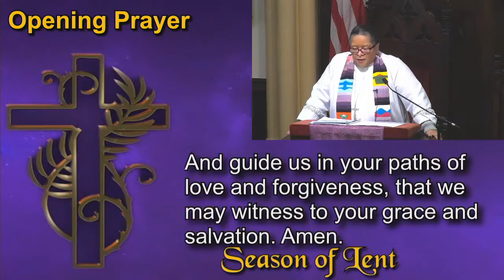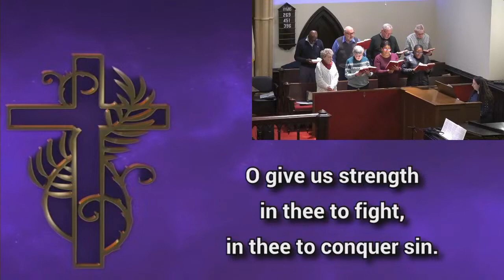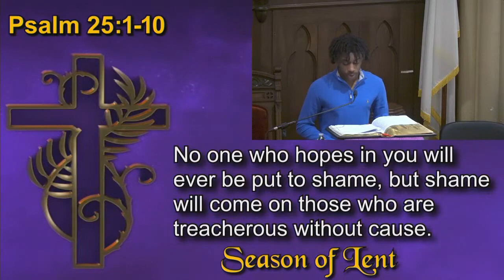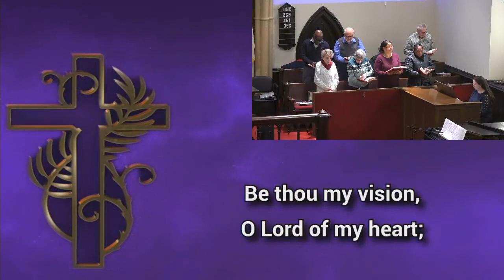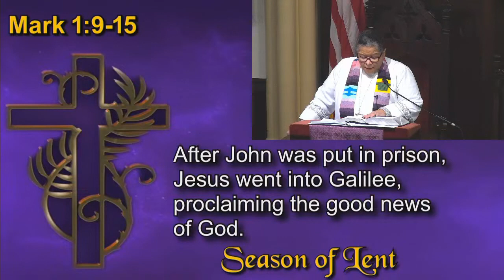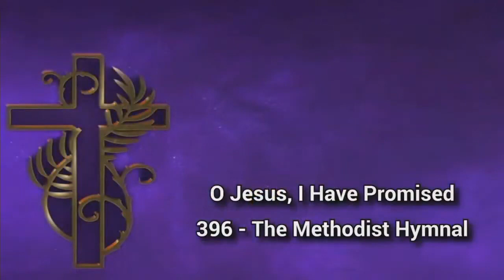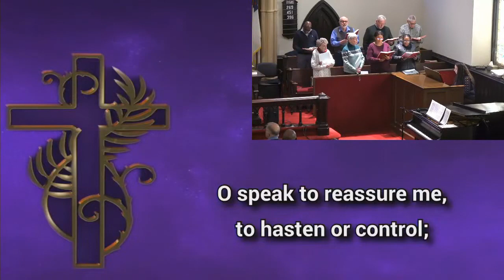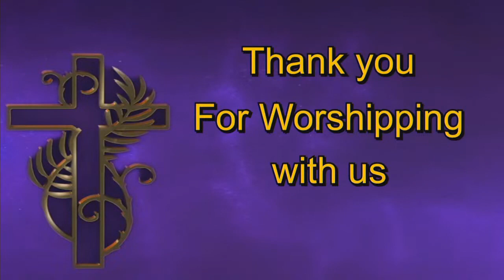UMCSO Worship 02 18 2024